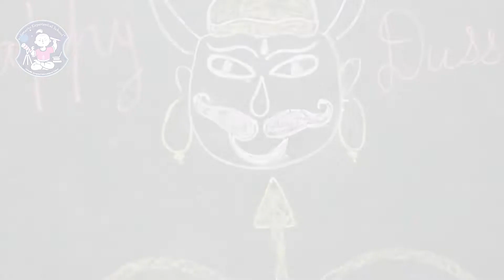A Very Happy Dussehra to all | Enjoy safe, pollution free, noise free, environment friendly Dusshera